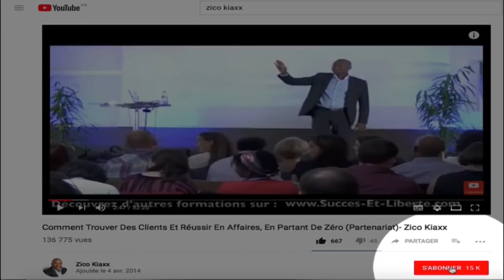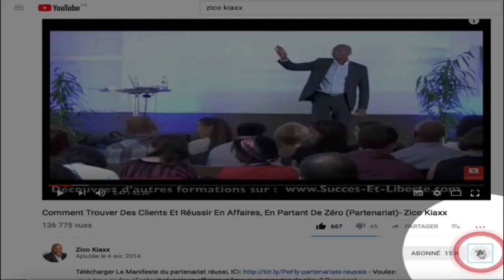Parler en public c est facile? sans stress en moins d'une heure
La prise de parole en public n'est pas un don mais bel et bien une compétence que chacun de nous doit développer